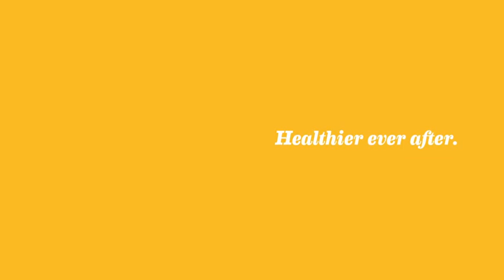UVA Children's Hospital: A Dream of Healthier Ever After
Caring for Children is Our Specialty. The staff at UVA Children's Hospital is specially trained to treat your child's needs because our dream is for every child to be healthy and happy.